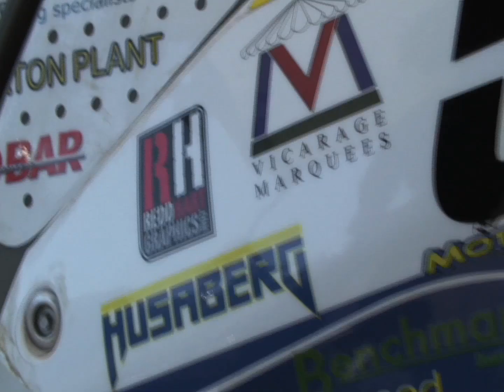Husaberg GP, Mallory Park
Husaberg entered their first world motocross grand prix at Mallory Park on the 30-31st of May 2009. Roost Productions was on hand to catch the action of the endro based team's first MX1 apperance.